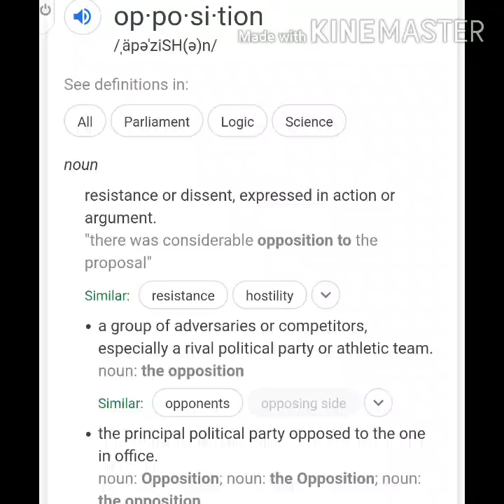The Opposition!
Consequences to the decision.